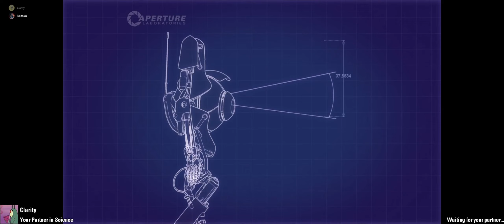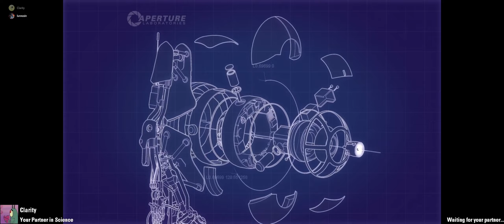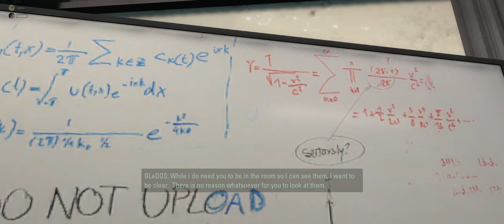Portal 2 Co-Op w/Jared - #1: Cooperative Testing Initiative